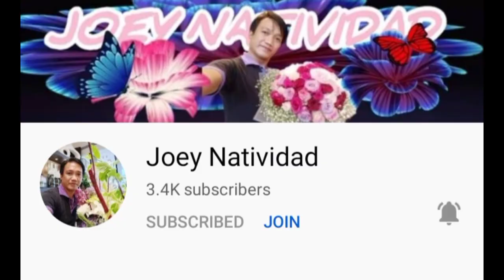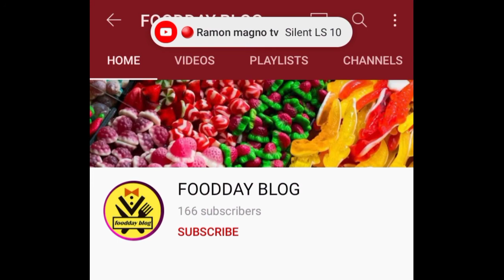LATE UPLOAD//OF MY MONITIZE CHANNEL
LATEUPLOAD//OFMYMONITIZECHANNEL